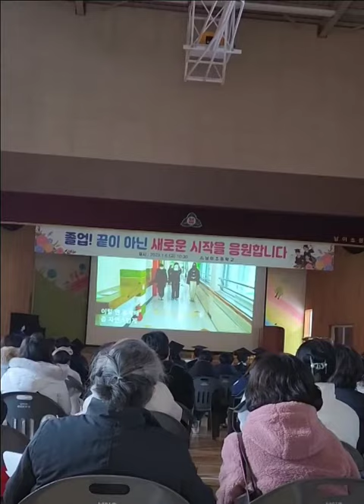🌸졸업생들🌸영상편지🌸